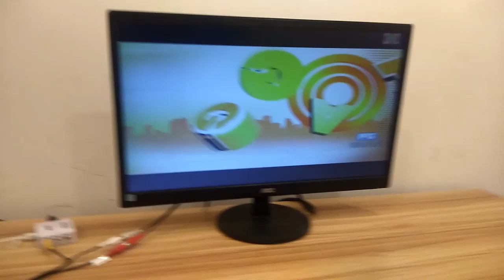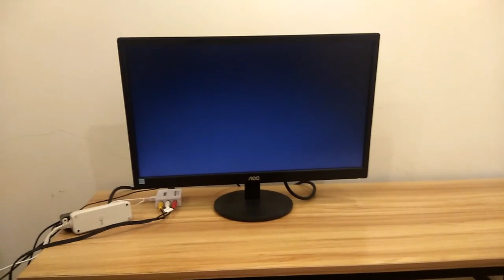TV PLUS PWEDE SA PC MONITOR